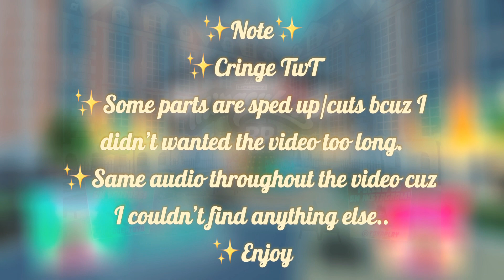✨MIRACULOUS RP GAMEPLAY!✨ || ROBLOX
Hey miraculers! Thank you for making it to the end of this cringey video TvT. You mightve noticed that this is my very first gaming video, so please let me know if i could add or change something.
Roblox Username: MLBmiraculer246

💗CREDITS💗
Sound Effects:@ThinkMediaTV
Audio: @ThePandaTooth
Game: @ToyaPlayStudio
Video: @m.l.b.miraculer

📌TIME STAMPS📌
Intro: 0:00
Capture the Pigeons: 0:47
Escape the Sandboy: 1:50
Treasure Hunt: 4:10
Action Figure Hunt: 7:25
Gamer 2.0: 8:20
Outro: 10:36